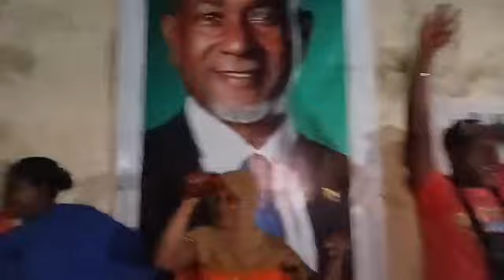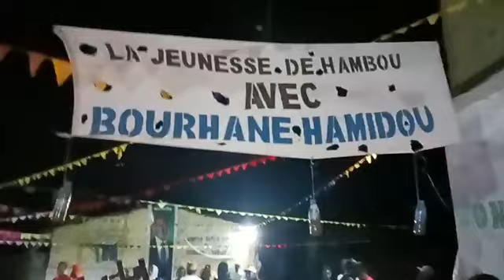BANGOI HAMBOU POUR LE CANDIDAT BOURHANI HAMIDOU:PVOIDZIMA NA HABIBNA M'MADI